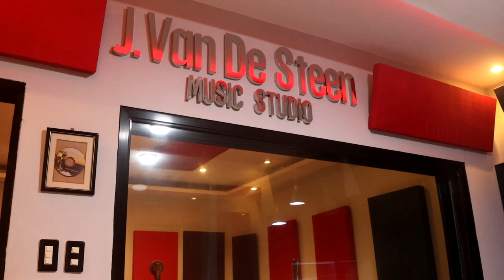KUMONA WONGA VE - Louis Vuadi,cicm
KUMONA WONGA VE

Choir: Vox Dei Choir,Tala-Philippines